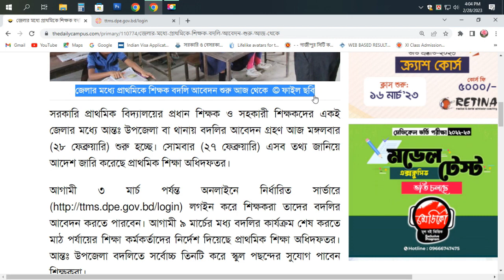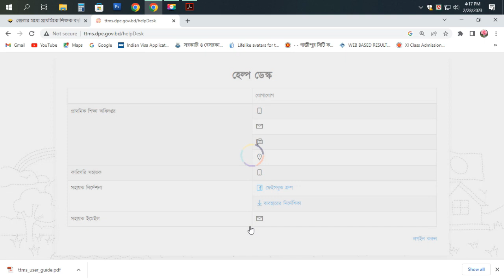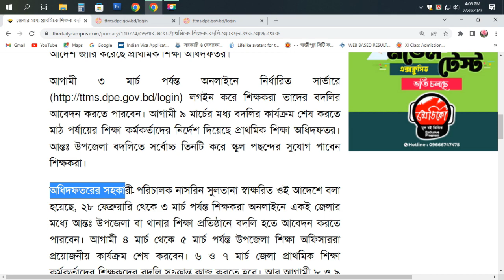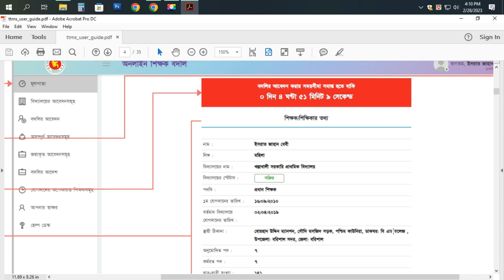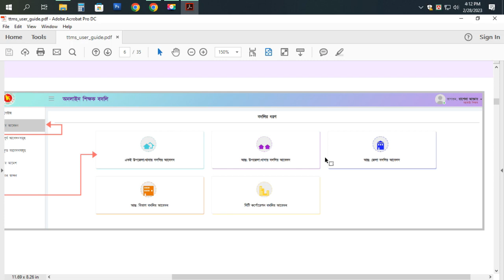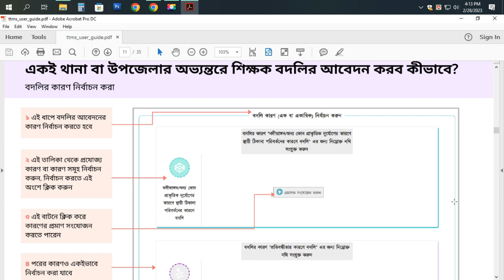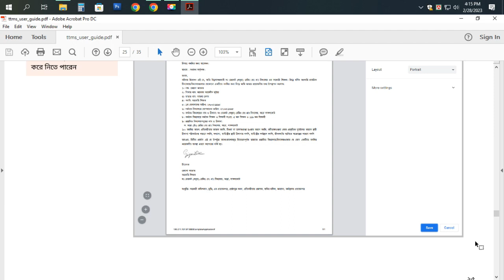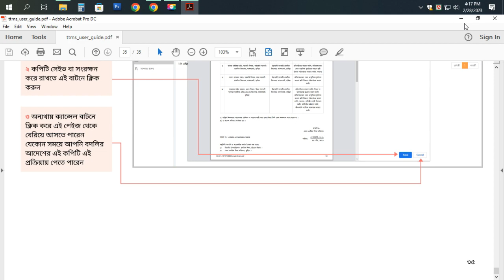Application for transfer of primary teachers within the district starts from today 2023 February 28.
জেলার মধ্যে প্রাথমিকে শিক্ষক বদলি আবেদন শুরু আজ থেকে

অধিদফতরের সহকারী পরিচালক নাসরিন সুলতানা স্বাক্ষরিত ওই আদেশে বলা হয়েছে, ২৮ ফেব্রুয়ারি থেকে ৩ মার্চ পর্যন্ত শিক্ষকরা অনলাইনে একই জেলার মধ্যে আন্তঃ উপজেলা বা থানার শিক্ষা প্রতিষ্ঠানে বদলি হতে আবেদন করতে পারবেন।